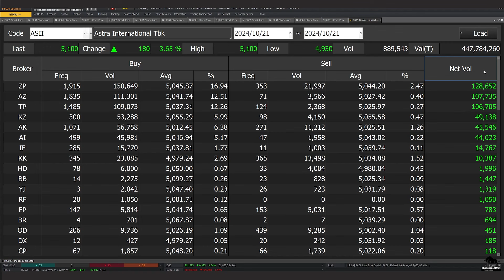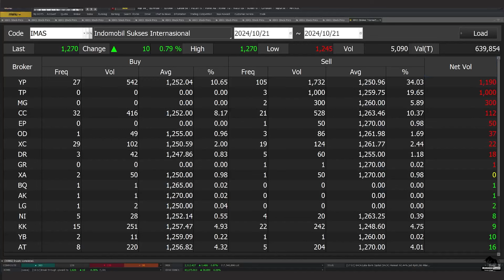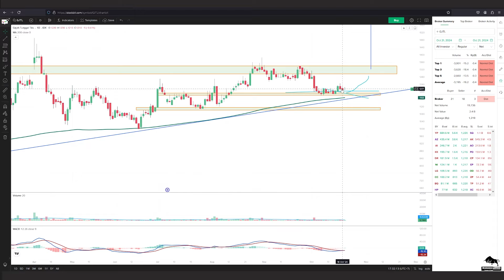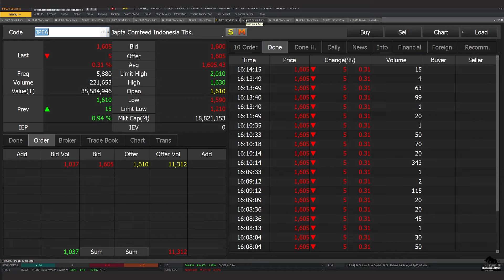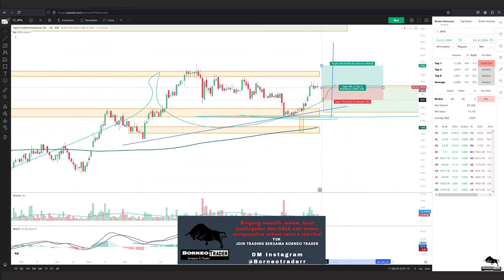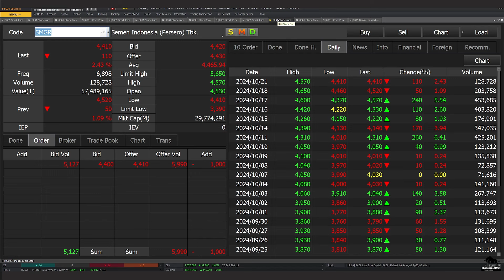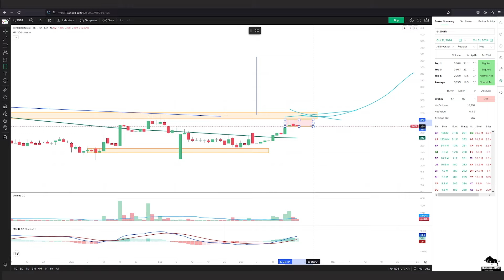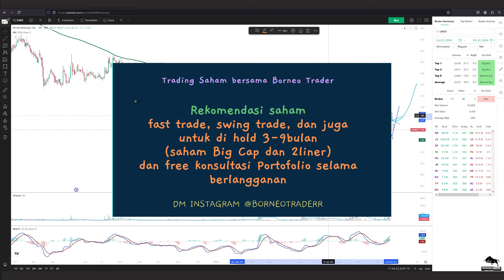Analisa Teknikal ASII AUTO IMAS IMJS GJTL MPMX BIRD CPIN JPFA MAIN SMGR INTP SMBR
2. Atomic Habit ( Perubahan kecil yg memberikan hasil luar biasa)

 0:00 - Intro
  0:33 - ASII
 2:18 - AUTO
 3:25 - IMAS
 4:15 - IMJS
 4:59 - MPMX
 5:42 - GJTL
 6:30 - BIRD
 7:21 - CPIN
 8:08 - JPFA
10:08 - MAIN
11:02 - SMGR
11:41 - INTP
12:19 - SMBR
13:58 - Info Grup Trading Borneo Trader